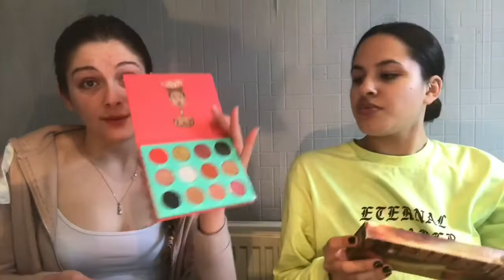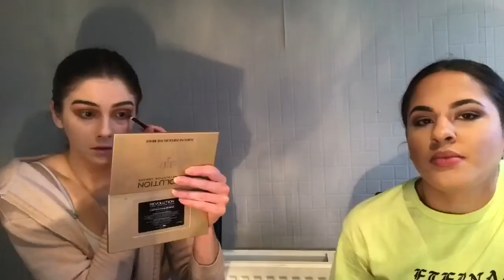Get ready with us ! Funny & real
Hello dalin’s ! I hope your well.. thank you for stopping by & getting ready with us we hope you enjoyed this video !.. if you have any requests for our next video just leave your comments below :).